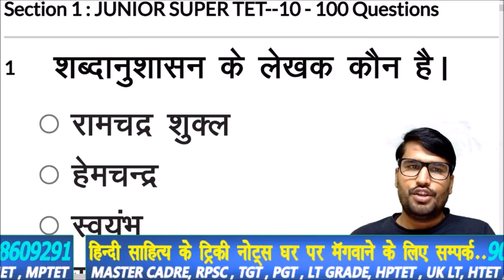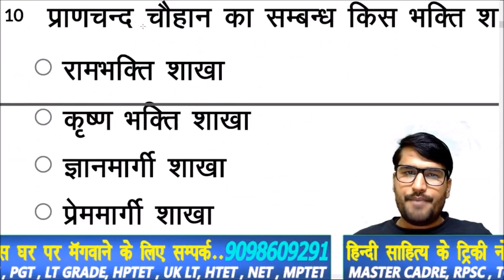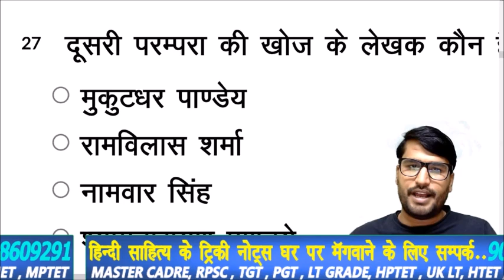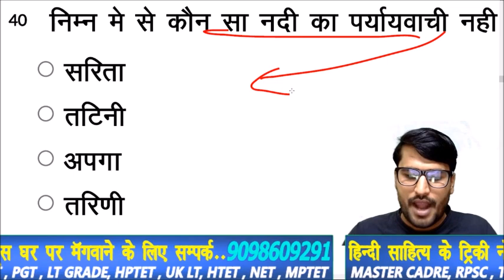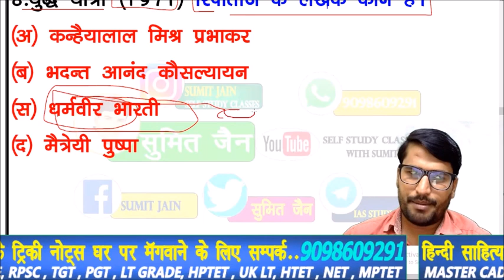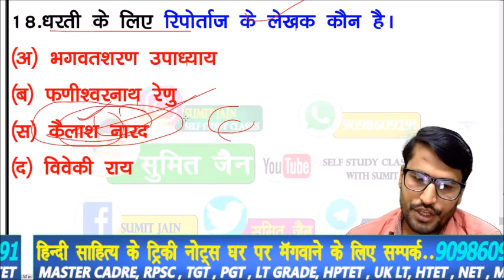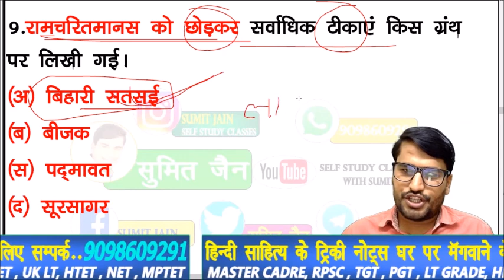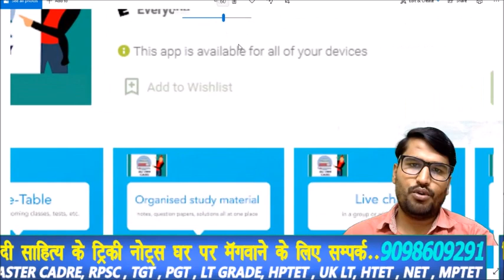tgt pgt HINDI LIVE TEST हिंदी साहित्य HINDI SAHITYA hindisahityakaitihas 1stgrade 2ndgrade sumit